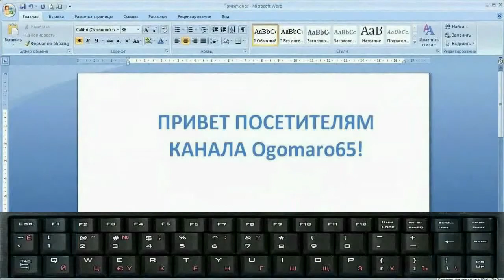PromoIntro обновлённая версия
Для развития канала:
Карта Сбербанка: 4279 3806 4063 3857 - Visa

Добро пожаловать на канал Ogomaro65!